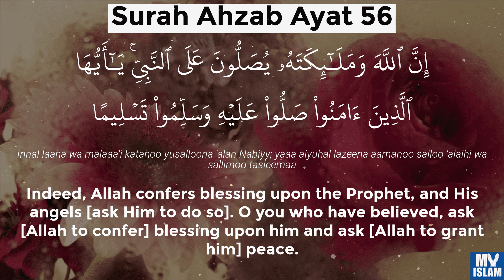How did Allah show His love for the Prophet ﷺ? Shaykh Bilal Ahsan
اللہ نے نبیﷺ سے محبت کا اظہار کیسے کیا؟
شیخ بلال احسن